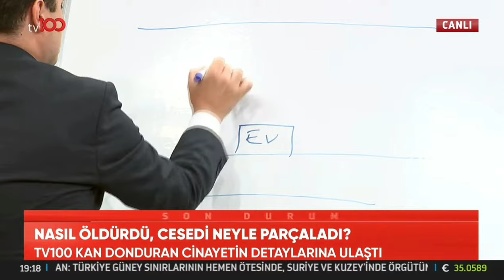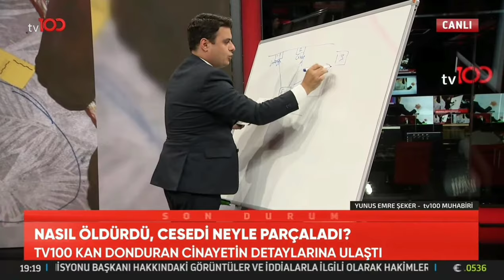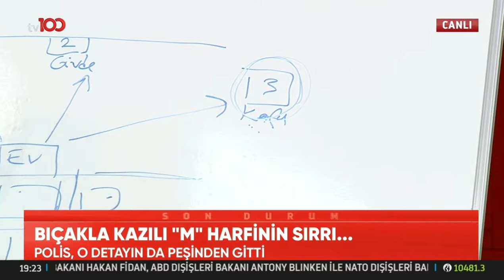Pendik'te işlenen Nihat Salih cinayetinin detayları - tv100 Ana Haber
Pendik’te işlenen cinayetin detaylarını Osman Kenan Çapoğlu’nun sunduğu tv100 Ana Haber’de anlattım.